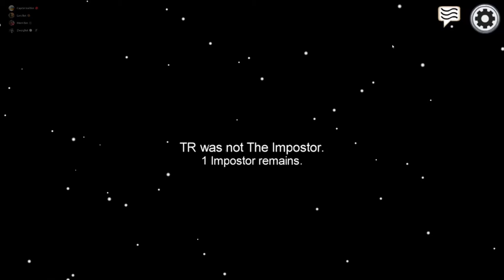LÜGEN DARF MAN NICHT SAGEN! * Among Us